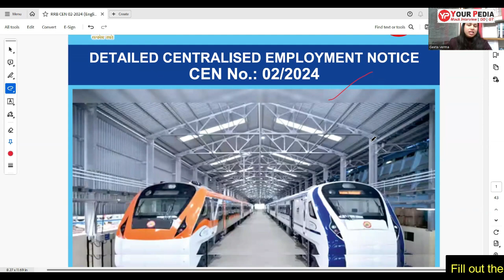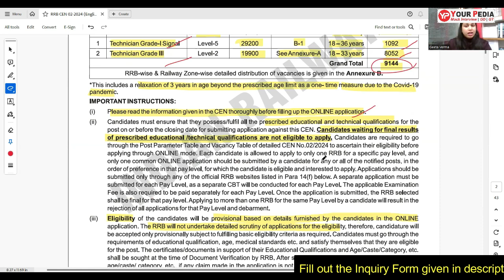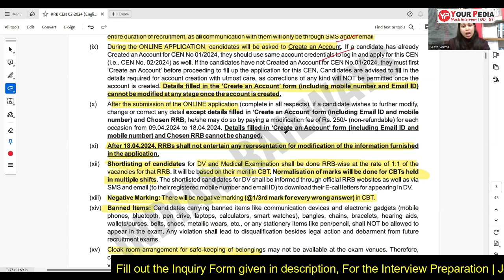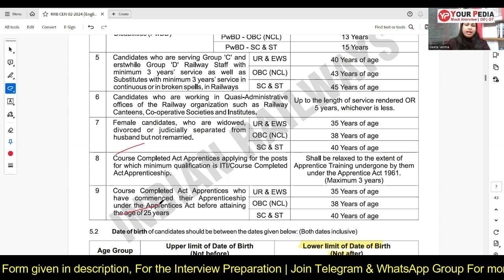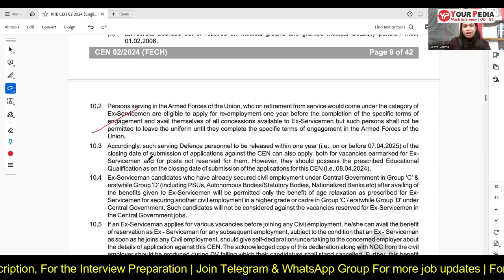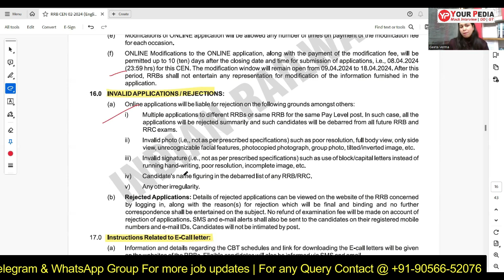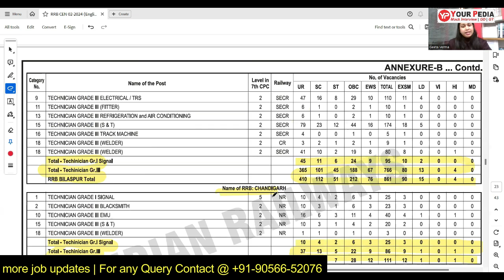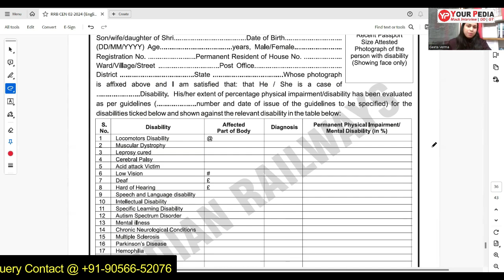youtube video #-7lN55TirU4